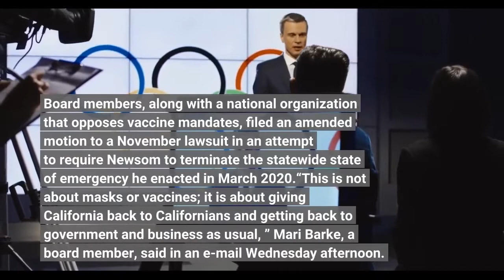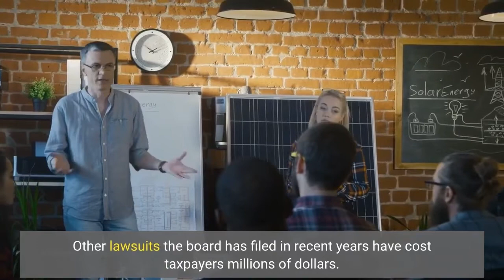OC Board of Ed challenges Newsom over COVID 19 emergency act again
A freshly-emboldened Orange County Board of Education once again took aim at Gov. Gavin Newsom’s ongoing COVID-19 powers, filing new legal action Wednesday to end the statewide state of emergency. Board members, along with a national organization that opposes vaccine mandates, filed an amended motion to a November lawsuit in an attempt to require Newsom to terminate the statewide state of emergency he enacted in March 2020.“This is not about masks or vaccines; it is about giving California back to Californians and getting back to government and business as usual, ” Mari Barke, a board member, said in an e-mail Wednesday afternoon. Meanwhile, two judges recently ruled that Los Angeles Unified and San Diego Unified can’t impose their own COVID vaccine mandates. On Tuesday, Los Angeles County Superior Court Judge Mitchell Beckloff ruled that Los Angeles Unified cannot require students to be vaccinated against COVID-19 to attend classes. The Orange County board’s motion for a preliminary injunction comes on the same day three of its members — Barke, Tim Shaw, and Lisa Sparks — were sworn in following their re-election wins on June 7. The conservative board previously sued Newsom while repeatedly voicing opposition to pandemic-related mandates in schools. The ongoing state of emergency, the lawsuit alleged, has led to local government officials (including OCBE members) to lose local control over their own affairs to “unelected bureaucrats in Sacramento. ” Conditions of “extreme peril” have ended, and a state of emergency “cannot be indefinite, ” the lawsuit said.“This is not a trivial matter, ” according to the latest amended complaint. “The COVID-19 state of emergency is not like previous emergency proclamations that dealt with wildfires and droughts. It has been used to issue unprecedented restrictions on freedom, from business and school closures to mask and vaccine mandates. ”The lawsuit was filed by the Orange County Board of Education, the Children’s Health Defense, and its California chapter, an organization founded by attorney Robert F. Kennedy Jr., who has promoted discredited ideas about vaccines. The governor’s office could not be reached for comment late Wednesday. Newsom is currently on vacation with his family in Montana. The lawsuit marks the third legal action the OCBE has taken against Newsom since the beginning of the pandemic. In two earlier petitions, attorneys for the board took the unusual route of going directly to the State Supreme Court, which denied the most recent petition in August 2021. That prompted the board’s attorneys to file a lawsuit against Newsom, this time in Orange County Superior Court. A hearing is expected on Aug. 11. Barke said this lawsuit is being handled pro-bono and not costing taxpayers any money. Other lawsuits the board has filed in recent years have cost taxpayers millions of dollars.